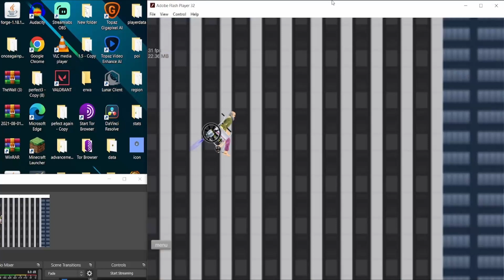Going through wheel chair